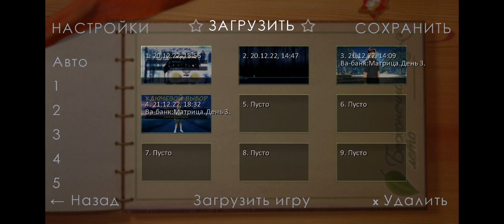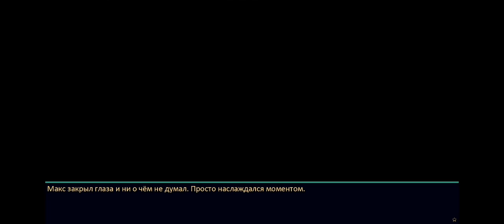ВА - БАНК ДОРОГА ЯРОСТИ || БЕСКОНЕЧНОЕ ЛЕТО 🎮 🌅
Прошлый видосик по БЛ 🎮🌅👇